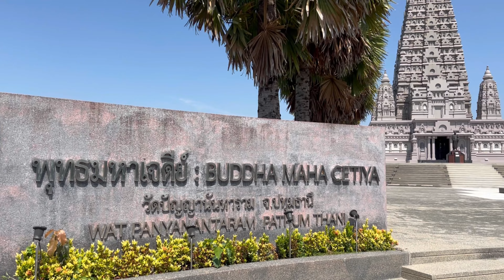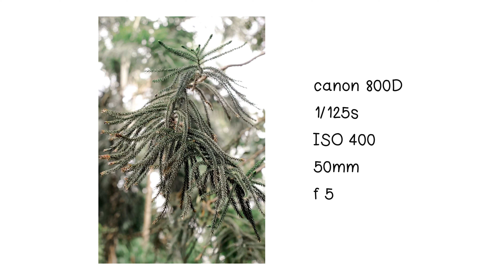In PATHUM THANI Thailand | CANON EOS 800D PHOTOGRAPHY